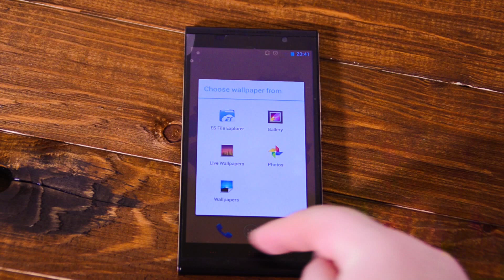Valentine's hearts Live Wallpaper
Valentine's hearts LiveWallpaper – a beautiful free animated screensaver romantic hearts pulse with love on your homescreen.

Nice gift on Valentine's Day or make romantic mood.